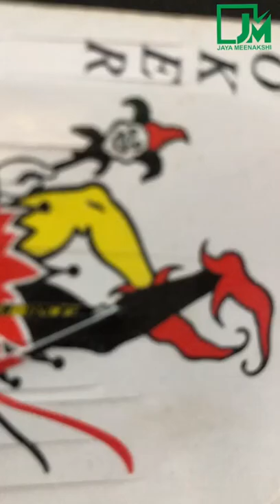fashion illustration by JMGI student by using rummy cards#fashionaddict